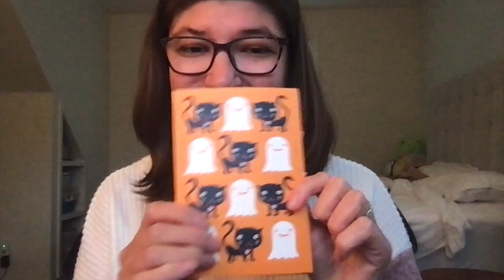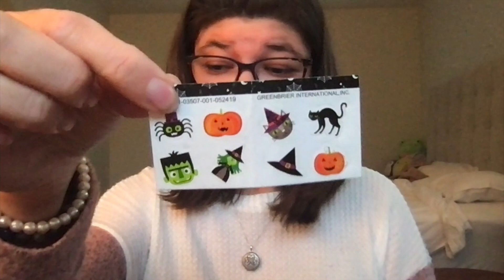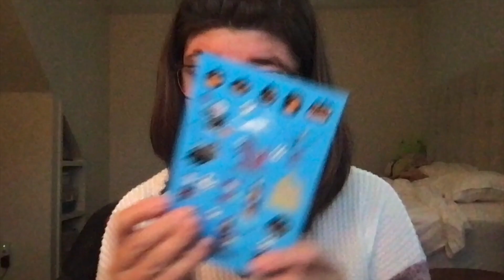💌😊📮 Happy Mail From (Kelli) @29kelz 💌😊📮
This Video is about: 💌😊 📮Happy Mail From (Kelli) @29kelz 💌😊📮

Hi Guys!!! I wanted to share this video I haven't been able to film much but I just recently got some Happy Mail and I wanted to show you all I hope you all enjoy!!!

Please Follow my Instagrams For More Updates: @Creativejewelz_694 & @read_with_jewelzzz